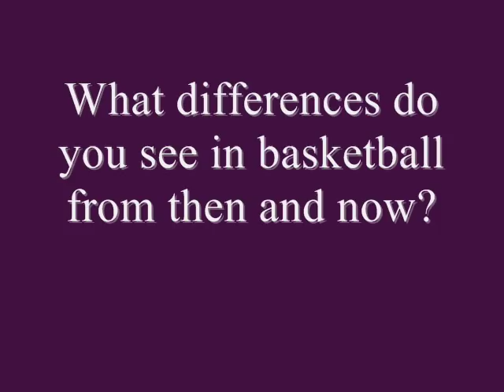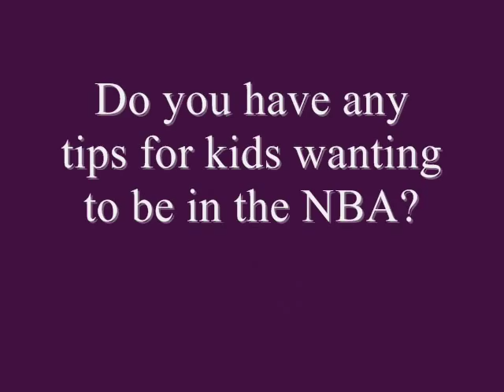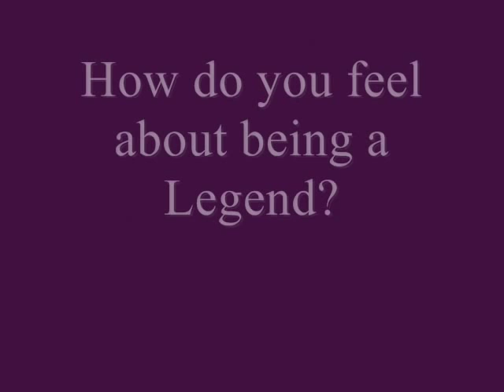Basketball Legend Pete Carril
One of the most respected men in basketball and with over 50 years in the game, meet Pete Carril. Inducted into the Basketball Hall of Fame in 1997 and the winningest coach in Ivy League history. From Princeton to the Sacramento Kings, I spoke with Coach Carril about the differences of basketball now and then, advice to kids, and much more. Check out the video and get to know Legendary Coach Pete Carril.

Video by: Chris Morrow

Did you know... On February 21, 2009, Princeton University named the game floor of Jadwin Gym "Carril Court" in honor of the Kings Assistant Coach Pete Carril, who coached at Princeton for 29 seasons.